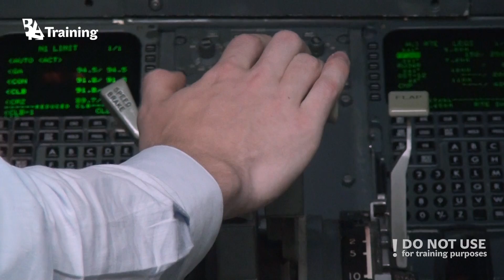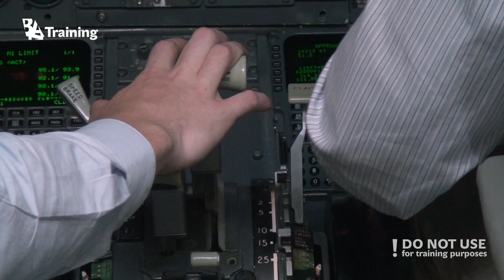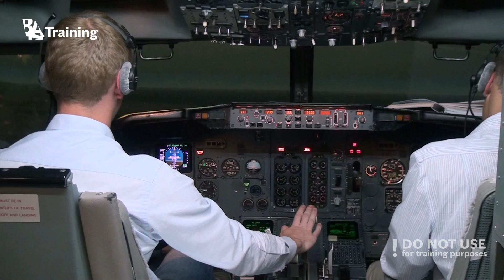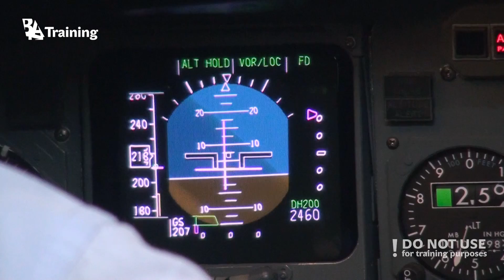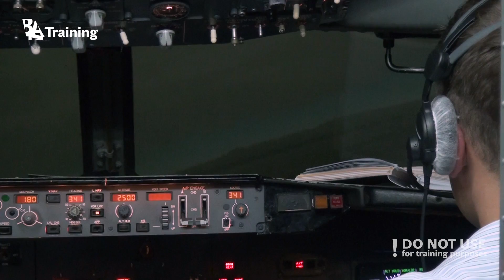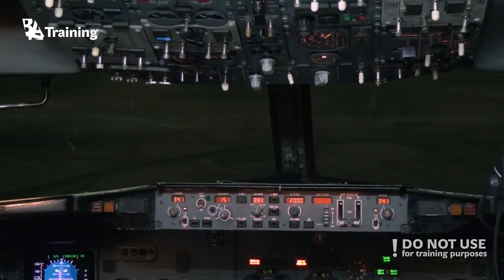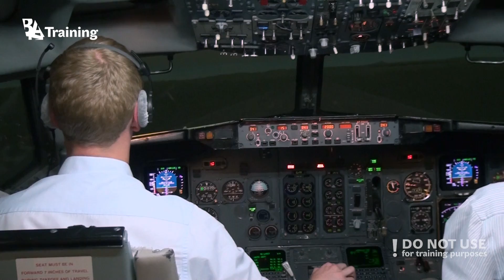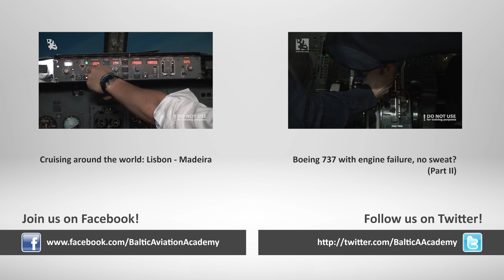Reverser unlocked in flight - Baltic Aviation Academy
Some of our viewers has asked to make a Reverser lost/unlocked in flight video so here it is! We got Eimantas and Edgaras take you through the emergency situation step by step! We hope you like it and remember two important things: these videos are not for training purposes, and we are also very happy to get your video suggestions! Take care!